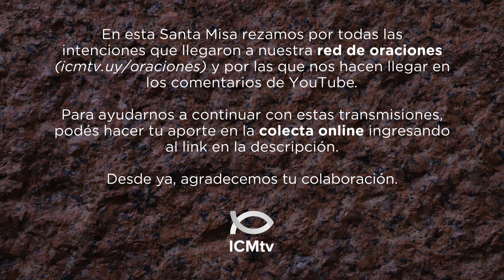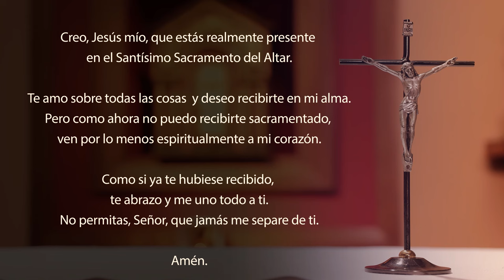Santa Misa de hoy domingo 17 de marzo 2024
Llegarán los días -oráculo del Señor- en que estableceré una nueva Alianza con la casa de Israel y la casa de Judá. No será como la Alianza que establecí con sus padres el día en que los tomé de la mano para hacerlos salir del país de Egipto, mi Alianza que ellos rompieron, aunque Yo era su dueño -oráculo del Señor-.
    Esta es la Alianza que estableceré con la casa de Israel, después de aquellos días -oráculo del Señor-: pondré mi Ley dentro de ellos, y la escribiré en sus corazones; Yo seré su Dios y ellos serán mi Pueblo.
    Y ya no tendrán que enseñarse mutuamente, diciéndose el uno al otro: «Conozcan al Señor.» Porque todos me conocerán, del más pequeño al más grande -oráculo del Señor-. Porque Yo habré perdonado su iniquidad y no me acordaré más de su pecado.

R. Crea en mí, Dios mío, un corazón puro.

¡Ten piedad de mí, Señor, por tu bondad,
por tu gran compasión, borra mis faltas!
¡Lávame totalmente de mi culpa
y purifícame de mi pecado! R.

Crea en mí, Dios mío, un corazón puro,
y renueva la firmeza de mi espíritu.
No me arrojes lejos de tu presencia
ni retires de mí tu santo espíritu. R.

Devuélveme la alegría de tu salvación,
que tu espíritu generoso me sostenga:
yo enseñaré tu camino a los impíos
y los pecadores volverán a ti. R.

Hermanos:
    Cristo dirigió durante su vida terrena súplicas y plegarias, con fuertes gritos y lágrimas, a Aquel que podía salvarlo de la muerte, y fue escuchado por su humilde sumisión. Y, aunque era Hijo de Dios, aprendió por medio de sus propios sufrimientos qué significa obedecer. De este modo, Él alcanzó la perfección y llegó a ser causa de salvación eterna para todos los que le obedecen.

    Había unos griegos que habían subido a Jerusalén para adorar a Dios durante la fiesta de Pasua. Estos se acercaron a Felipe, el de Betsaida de Galilea, y le dijeron: «Señor, queremos ver a Jesús.» Felipe fue a decírselo a Andrés, y ambos se lo dijeron a Jesús. Él les respondió:
    «Ha llegado la hora
en que el Hijo del hombre va a ser glorificado.
Les aseguro que
si el grano de trigo que cae en la tierra no muere,
queda solo;
pero si muere,
da mucho fruto.
El que tiene apego a su vida la perderá;
y el que no está apegado a su vida en este mundo,
la conservará para la Vida eterna.
El que quiera servirme
que me siga,
y donde Yo esté, estará también mi servidor.
El que quiera servirme, será honrado por mi Padre.
Mi alma ahora está turbada.
¿Y qué diré:
"Padre, líbrame de esta hora"?
¡Si para eso he llegado a esta hora!
¡Padre, glorifica tu Nombre!»
Entonces se oyó una voz del cielo: «Ya lo he glorificado y lo volveré a glorificar.» La multitud que estaba presente y oyó estas palabras, pensaba que era un trueno. Otros decían: «Le ha hablado un ángel.»
Jesús respondió:
«Esta voz no se oyó por mí, sino por ustedes.
Ahora ha llegado el juicio de este mundo,
ahora el Príncipe de este mundo será arrojado afuera;
y cuando Yo sea levantado en alto sobre la tierra,
atraeré a todos hacia mí.»